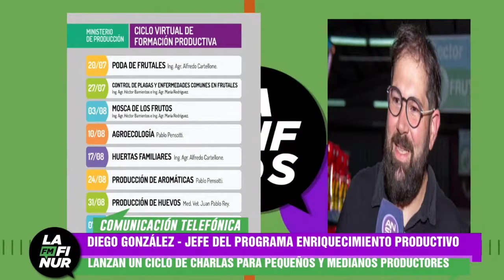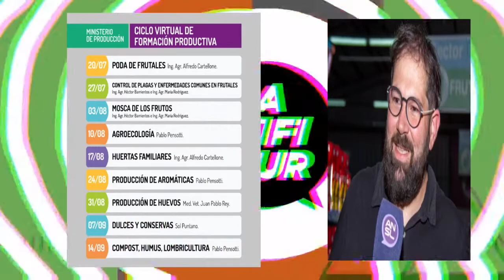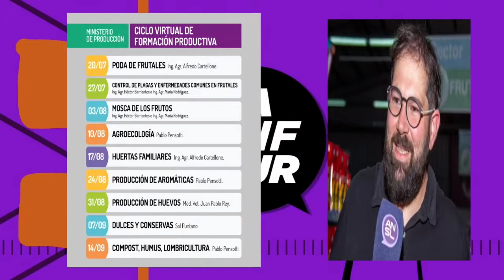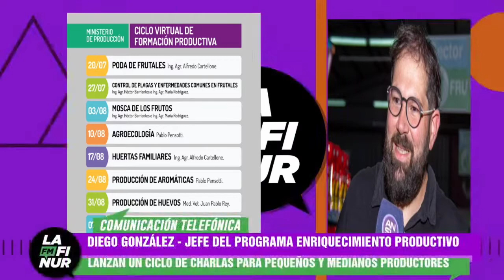Diego González - Jefe del Programa Enriquecimiento Productivo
El Ministerio de Producción lanza un ciclo de charlas para pequeños y medianos productores.